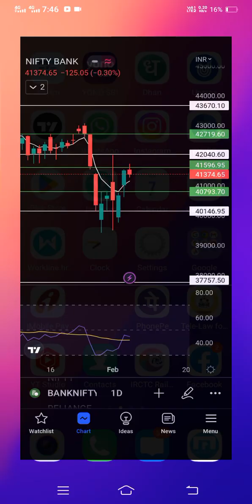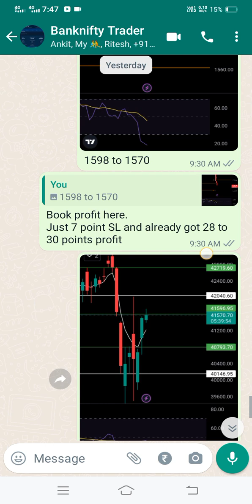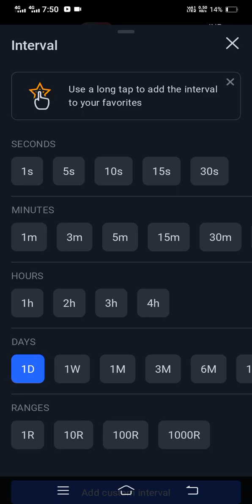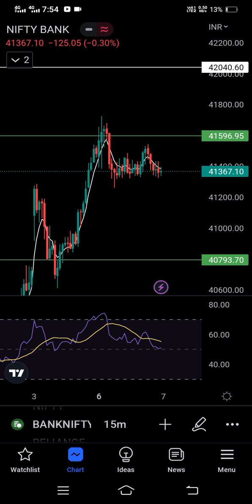Banknifty Best Levels to trade for Today 7th Feb